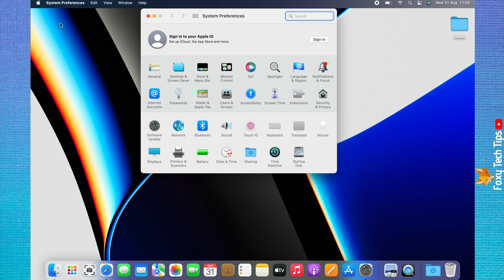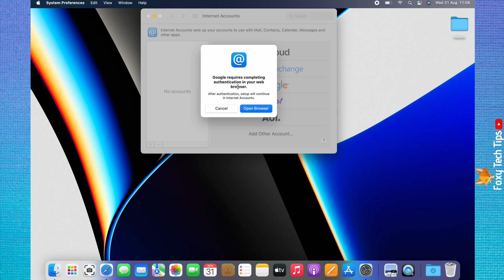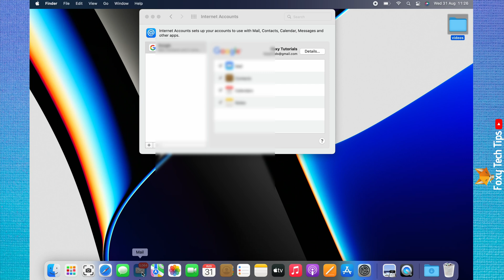How To Add A Google Account To MacBook & Mac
Easy to follow tutorial on adding a Google account to your Mac so that you can use it on Mail, Calender, and other apps. Want to add your Google account to your Macbook or Mac? Learn how to do it now!

Steps:

- Start by clicking the ‘Apple logo’ in the top left corner.

- Choose ‘system preferences’ from the menu that appears.

- In system preferences choose ‘internet accounts’.

- Choose ‘google’ from the options.

- Click ‘open browser’.

- Now enter your google account password and click ‘next’.

- If you have 2 step verification set up for your google account you will have to verify it here to continue.

- Scroll down the permissions page and click ‘allow’.

- You can choose which apps you would like your account to be connected to, tick the ones you want to be linked to your google account, then click ‘done’.

- Your google account is now added to your mac, you can come back here and change which apps it is used with at a later date if you like.

- You can get to your google account by opening the mail app, if you checked the mail app checkbox.